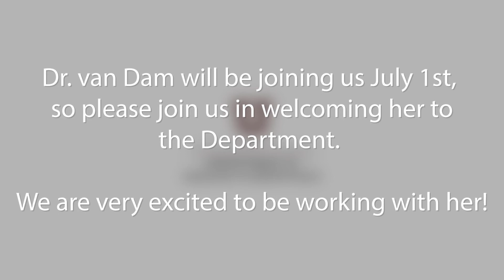Welcome Dr. Tonie van Dam to Geology and Geophysics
We wish to extend a welcome Dr. Tonie van Dam to our department as our newest Faculty Member. She will begin July 1st.